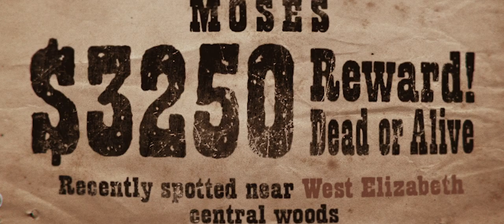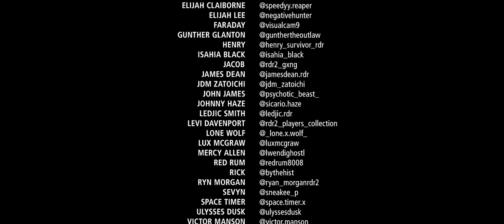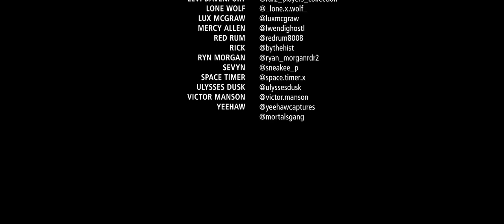MOSES: The Hunt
“There is only one law; hunt or be hunted” - Moses

Space Timer Studios and Exodus Productions present.

Story by Moses & Space Timer

Directed and filmed by Space Timer

Edited by Space Timer Studios

Captured in Red Dead Online from Rockstar Games

Special thanks to the actors and the Red Dead Online Instagram community.

Cast / Instagram
Moses / @reddeadmoses
Woody Midnight (Outlaw Leader) / @nofixedabod3
Ada Harper / @daqueenlady
Antonio Guerilla / @pres.a.g
Audrey Davies / @kellraiser0151
Becca McChastlen / @outlawbecca
"Big" Ben Valentine / @cubano.xx
Bob Ross / @bob_ross.rdr
Clementine LeBeau / @clementine_lebeau
"Dirty" Dan / @skdrrty_dann_
Elijah Claiborne / @speedyy.reaper
Elijah Lee / @negativehunter
Faraday / @visualcam9
Gunther Glanton / @gunthertheoutlaw
Henry / @henry_survivor_rdr
Isahia Black / @isahia_black
Jacob / @rdr2_gxng
James Dean / @jamesdean.rdr
JDM Zatoichi / @jdm_zatoichi
John James / @psychotic_beast_
Johnny Haze / @sicario.haze
Ledjic Smith / @ledjic.rdr
Levi Davenport / @rdr2_players_collection
Lone Wolf / @_lone.x.wolf_
Lux McGraw / @luxmcgraw
Mercy Allen / @lwendighostl
Red Rum / @redrum8008
Rick / @bythehist
Ryn Morgan / @ryan_morganrdr2
Sevyn / @sneakee_p
Space Timer / @space.timer.x
Ulysses Dusk / @ulyssesdusk
Victor Manson / @victor.manson
Yeehaw / @yeehawcaptures\